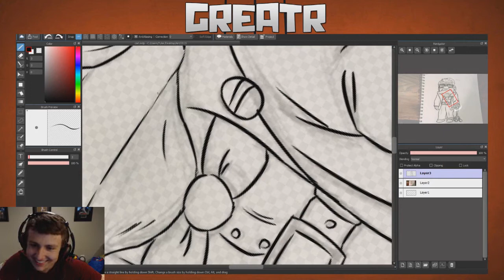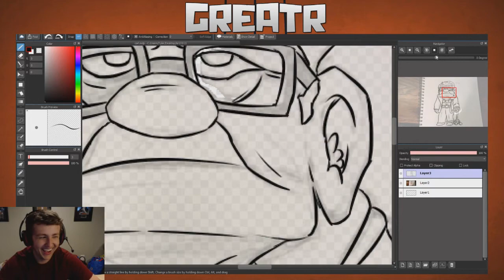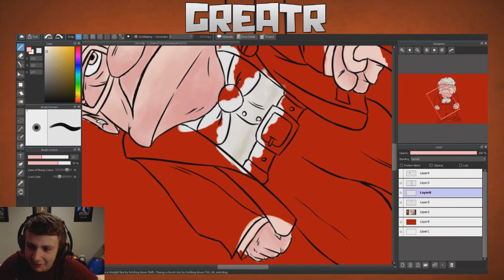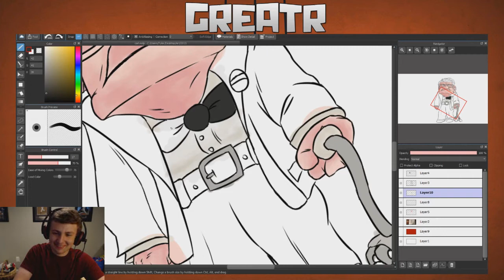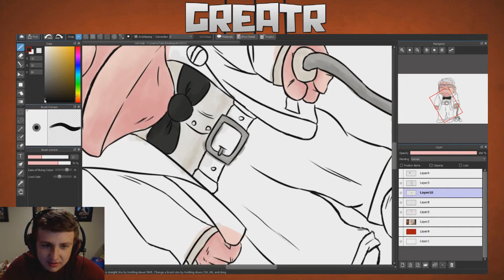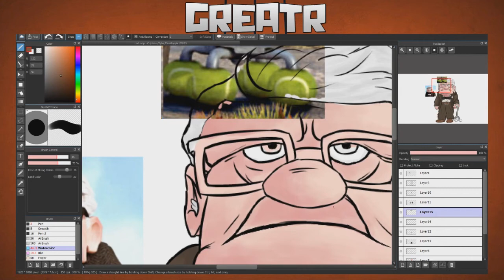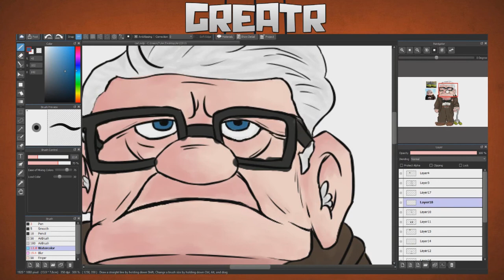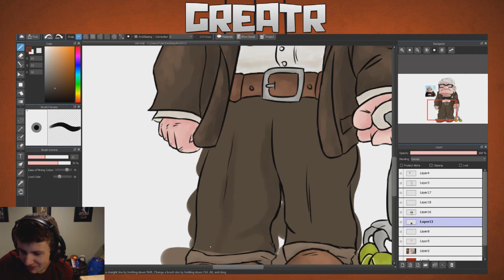Intoducing the Pope - Stream Highlights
This is Day 3 of my person 30 day challenge for art.